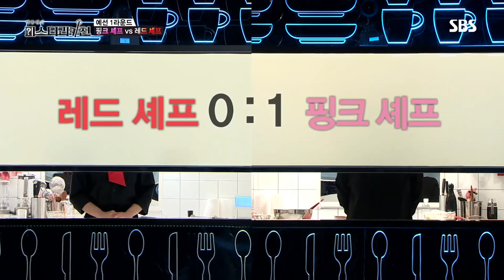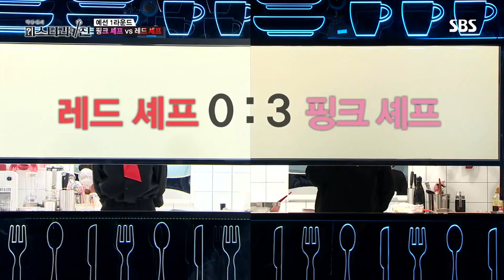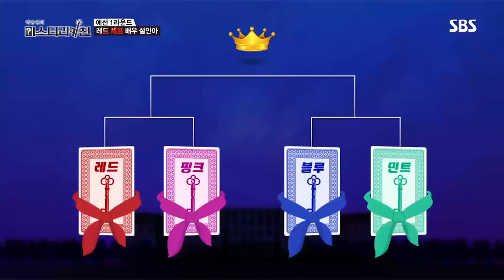[백종원의 미스터리 키친] Ep.1 하이라이트 '셰프가 만든 요리로 정체를 맞혀라!' / 'Mystery Kitchen' Special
[미스터리 키친 X 요기요 이벤트] 요기요 앱에서
‘최종 우승셰프’ 맞히고 여행 떠나자!

본격 예측불가! 음식 추리쇼꒡ꆚ꒡
'미스터리 키친' 예선 1라운드
핑크셰프의 게살구름 수프와
레드셰프의 대게 크로켓의 대결!
게살이 이렇게 맛있게 변신할 수 있나여?
나우도 배고파요ㅠㅠ

'백종원의 미스터리 키친'
☞ 19년 05월 25일 Sat(토) 저녁 06:30PM 2회 본방송